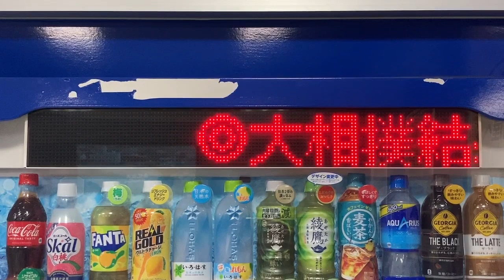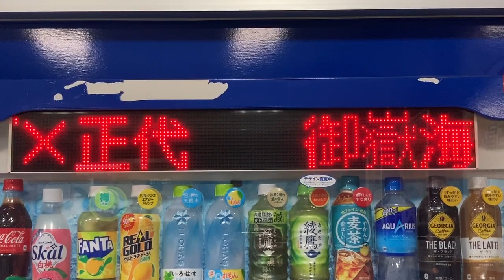コカ・コーラ自動販売機のLED電光掲示板 大阪駅JR高速バスターミナル 待合室内 時事通信ニュース 2024/5/23 大相撲のニュースのみ